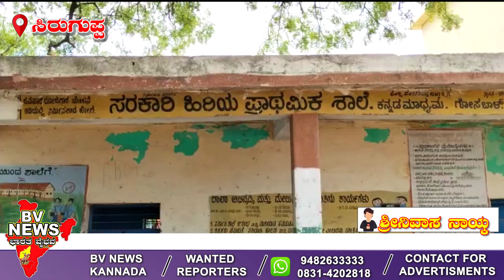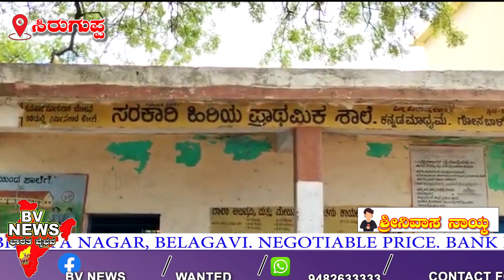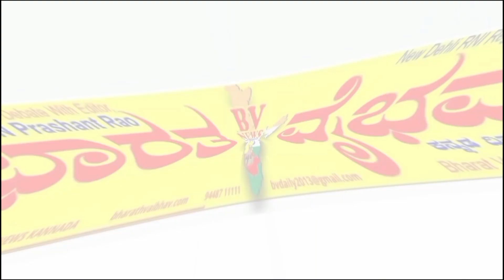ಸಿರುಗುಪ್ಪ|ಬಾ ಮಗು ಶಾಲೆಗೆ, ಶೌಚಕ್ಕೆ ಹೋಗು ಮನೆಗೆ